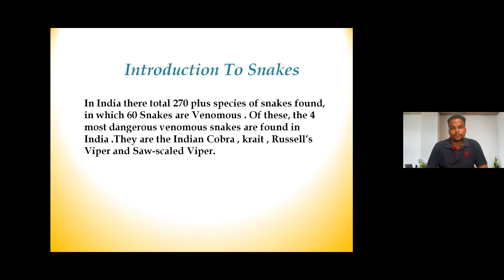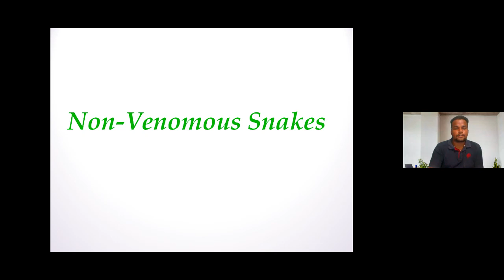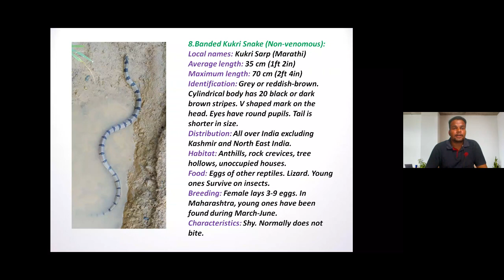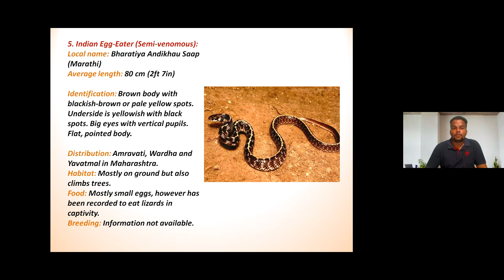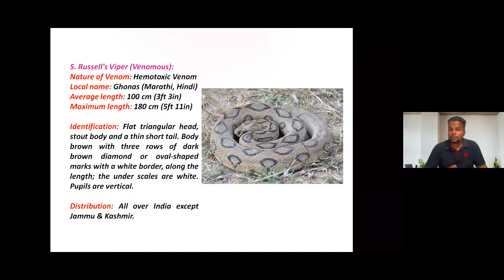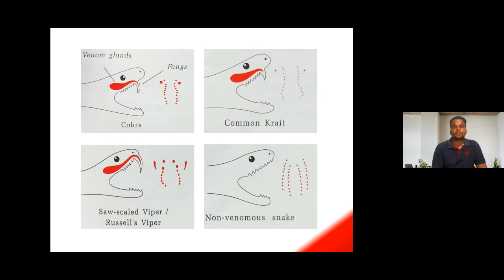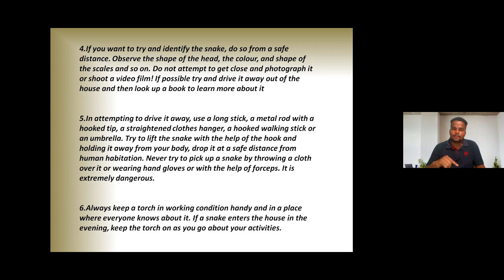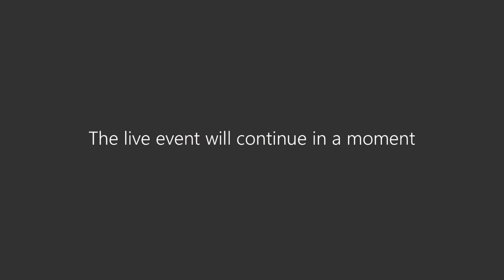(Complete session)Webinar on Identification, Capture and Release of snakes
Resource Person

‘Sarpamitra’
Mr. Saurabh Satpute
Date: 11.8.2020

Organised by PEARLS
(Association of Zoology Students)
Department of Zoology
St. Francis de Sales College, Nagpur